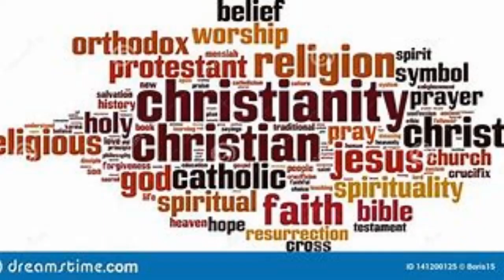NARCISSISTIC SELF UNAWARENESS RUIN